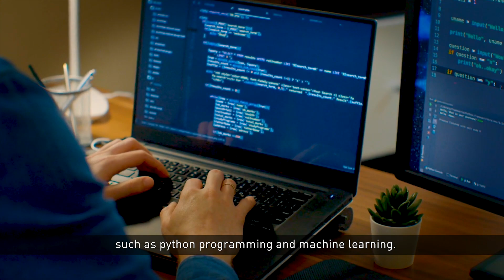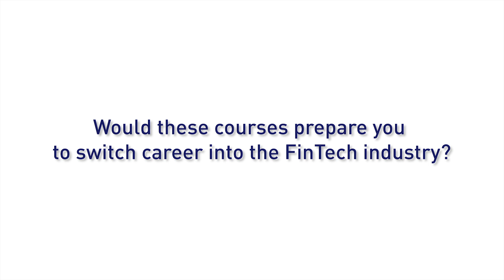PaCE@NTU Graduate Certificate in Fintech Essentials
Centre for Professional and Continuing Education, Nanyang Technological University, Singapore (PaCE@NTU), offers a Graduate Certificate in FinTech Essentials hosted by the School of Physical and Mathematical Sciences to the professionals working in the finance industry. The curriculum is built upon data science, artificial intelligence, and information technology to provide learners with the FinTech skills necessary for navigating the changing landscape of the finance industry.

A research-intensive public university, NTU Singapore is ranked amongst the world’s top universities by QS. NTU has also been named the world’s top young university for the last seven years. The University’s main campus is frequently listed among the Top 15 most beautiful university campuses in the world. Under the NTU Smart Campus vision, the University harnesses the power of digital technology and tech-enabled solutions to support better learning and living experiences, the discovery of new knowledge, and the sustainability of resources.

For more information on this Graduate Certificate, please